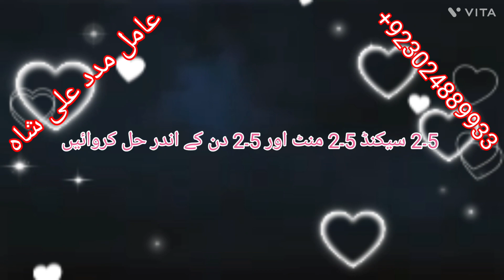طلاق کا مسئلہ اسلام آباد لاہور راولپنڈی سیالکوٹ مریدکے گجرات شیخوپورہ گوجرانوالہ کراچی پاکستان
Divorce Problem Marriage Problem Ex Love Problem Boyfriend Problem Husband Problem Wife Problem Relationship Problem Rohani Pyshwa Noori Amaliyaat Online Istikhara Free Amaliyaat And Tawizaat Online